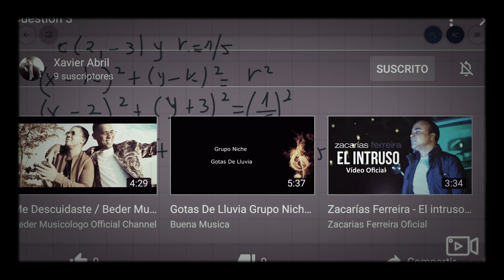Circunferencia Ejercicios .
La circunferencia es una curva plana y cerrada tal que todos sus puntos están a igual distancia del centro.Distíngase de círculo, cuyo lugar geométrico que queda determinado por una circunferencia y la región del plano que encierra esta.